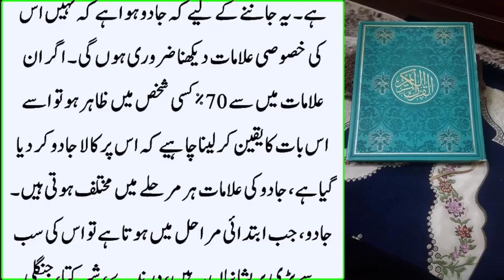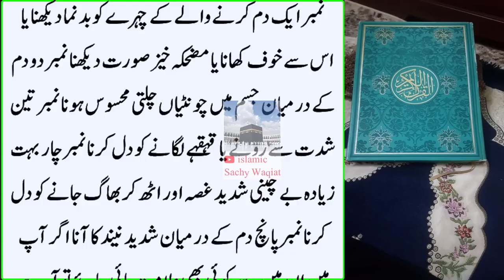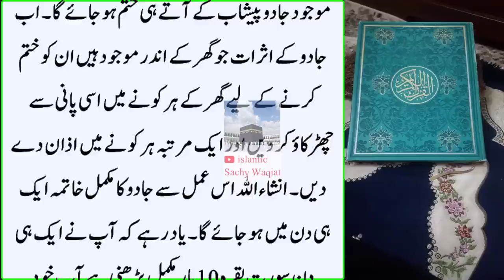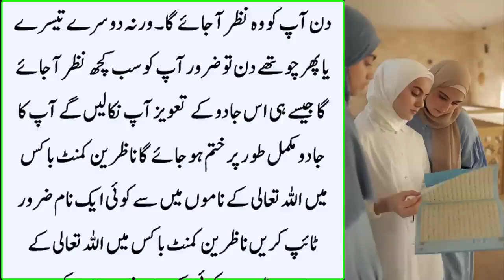Raat Sotay Waqt 3 Baar ye Surat Parh lein | Jiss Ny Jadoo Kya UsKa Chehra Nazar Aajye Ga | Inshallah